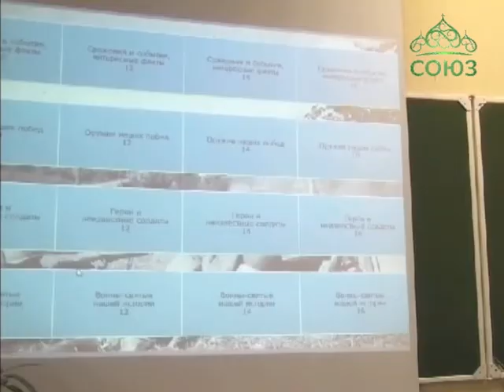Соревнование «Познай истину» в Перми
Студенты Перми приняли участие в интеллектуальной игре «Познай истину». Соревнование по знанию истории Отечества прошло в Пермском строительном колледже по благословению митрополита Пермского и Кунгурского Мефодия.